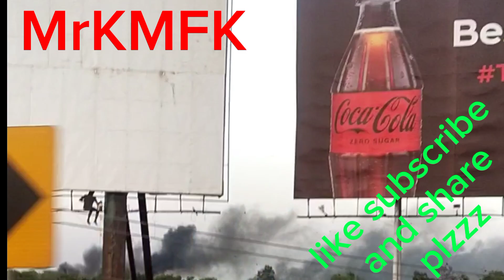Imran Khan got arrested protest all story how it's started and How end up .